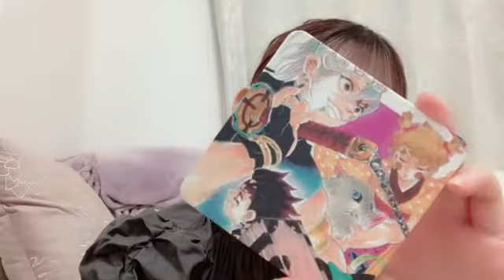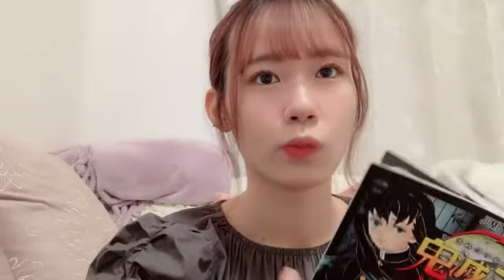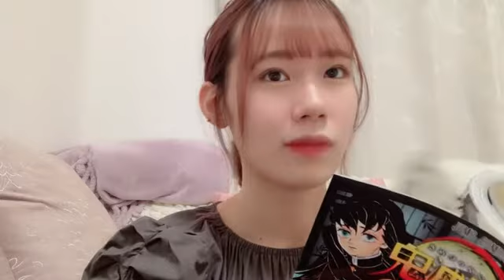2021年11月21日 16時31分23秒 服部 有菜（AKB48 チーム８）